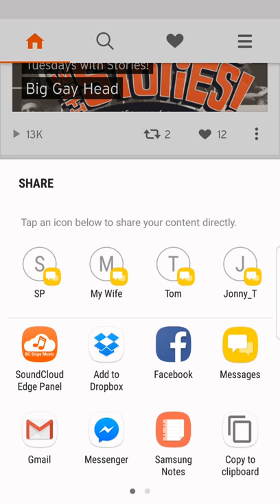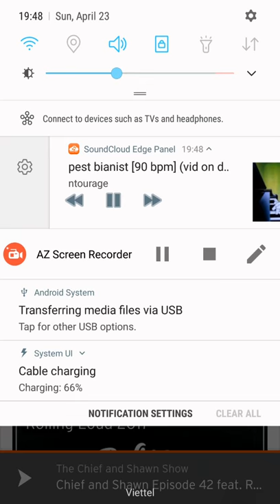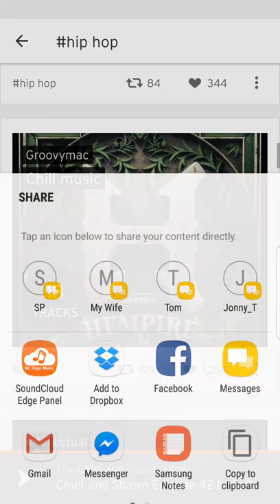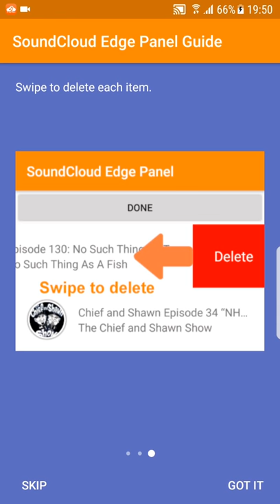SoundCloud Edge Panel for Samsung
SoundCloud Edge Panel is an edge app panel for Galaxy S Edge devices (S6 Edge, S6 Edge +, S7 Edge, S8, S8 Plus).
The app support to control your music playlist from Edge Screen.

*** Key Features ***
- Display your favorites music of your SoundCloud on Edge Screen
- Control your music from your Edge Screen
- Support Repeat ( 1, N, None) your music.
- Support Shuffle your music.